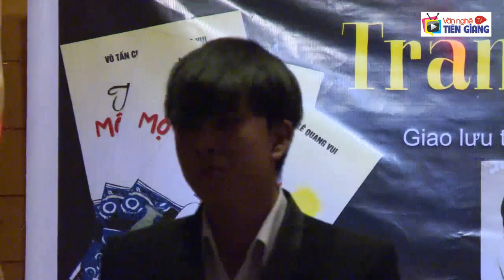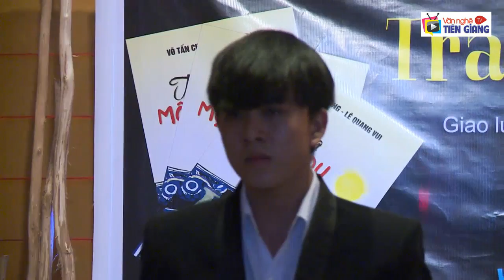Con thuyền giấy (Guitar Acoustic) - Ngọc Minh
Con thuyền giấy (Guitar Acoustic)
Thơ: Lê Quang Vui - Nhạc: Võ Tấn Cường
Ca sĩ: Ngọc Minh - Ghita: Đỗ Hải
Kênh Youtube chính thức của Hội Văn học Nghệ thuật tỉnh Tiền Giang